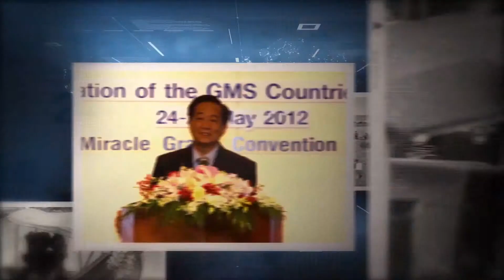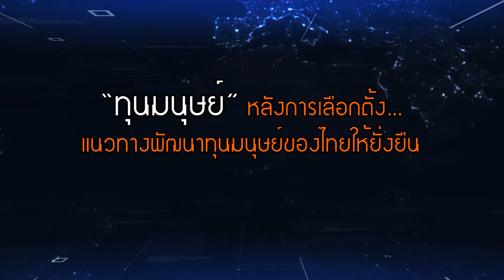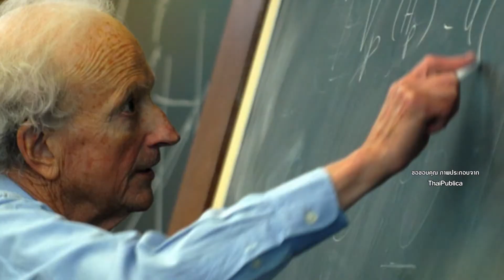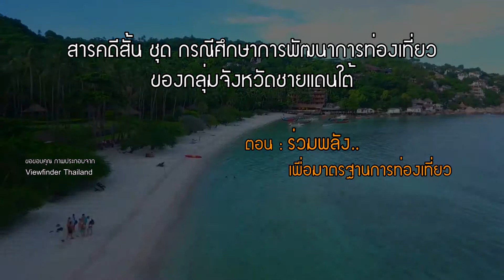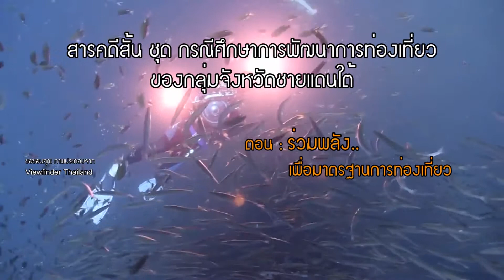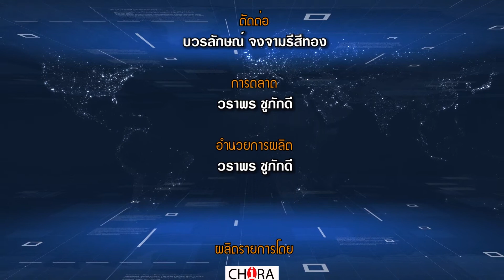( 04-03-2562 ) สู่ประเทศไทย 4.0 ตอน “ทุนมนุษย์” หลังการเลือกตั้ง..แนวทางพัฒนาทุนมนุษย์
รายการ สู่..ประเทศไทย 4.0

ตอน “ทุนมนุษย์” หลังการเลือกตั้ง..
แนวทางพัฒนาทุนมนุษย์ ของไทยให้ยั่งยืน

ออกอากาศทางช่อง NBT
จันทร์ที่ 4 มีนาคม 2562(เวลา 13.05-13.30น.)

ศ.ดร.จีระ หงส์ลดารมภ์
สุภวัส วรมาลี